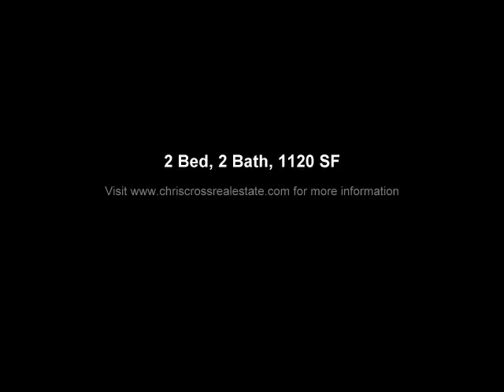New HUD Listing - 2 Bed, 2 Bath, 1160 SF Issaquah Highlands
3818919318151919. HUD Home. Crofton Springs townhouse located in Issaquah Highlands. 2 bed, 2 bath, plus additional finished 260 SF on lower level w/ 3rd bed (den) and 3rd bath. Cherry hardwoods on main, 9' ceilings, modern open kitchen w/ granite counters, gas range, cherry cabinets, tile backsplash, shared green spaces, 1 car garage. List at $390,000. Chris Cross Real Estate Group, Keller Williams Realty.